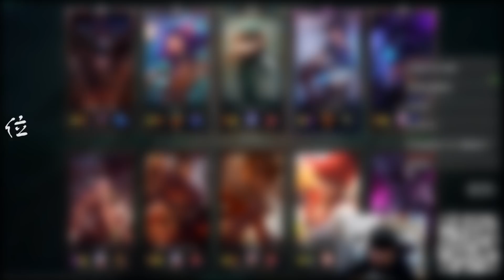LOL精華｜NL｜八德屁孩王胡搞瞎搞，讓聊天室暴動了？！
by力比